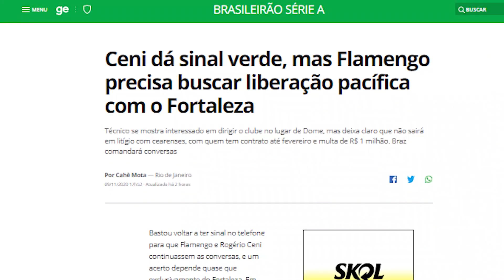DOMENEC DEMITIDO, ✈ROGÉRIO CENI É DO FLAMENGO | ABEL BRAGA É UMA BOA NO INTERNACIONAL ?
Ceni dá sinal verde, mas Flamengo precisa buscar liberação pacífica com o Fortaleza
Técnico se mostra interessado em dirigir o clube no lugar de Dome, mas deixa claro que não sairá em litígio com cearenses, com quem tem contrato até fevereiro e multa de R$ 1 milhão. Braz comandará conversas
MATÉRIA DO INTERNACIONAL: